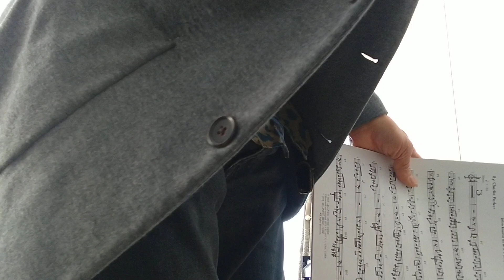ビバップ練習法その3"Billie's Bounce"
パーカー"Billie's Bounce"の音源を0.75倍速にして一緒に練習する方法を説明します。